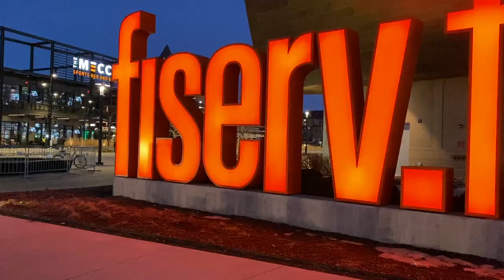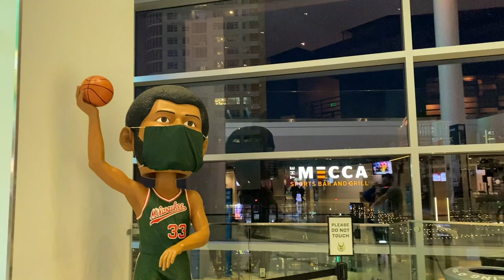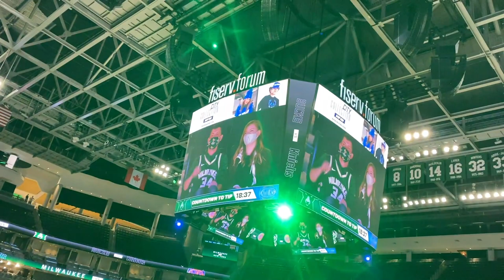Travel Vlog | Knicks v. Bucks | Day-trip to Milwaukee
Always have to represent and cheer on my Knicks when they come around town. Arenas have recently started opening back up for fans so I had to go check out the squad! Fortunately, the Bucks did a decent job of socially distancing fans, cleanliness etc but unfortunately, the Knicks got smacked silly and lost by like 20 billion points. Had a fun time with Molly through. Knicks do come back at the end of the month as well so hopefully it’ll be a different result ya diggggg